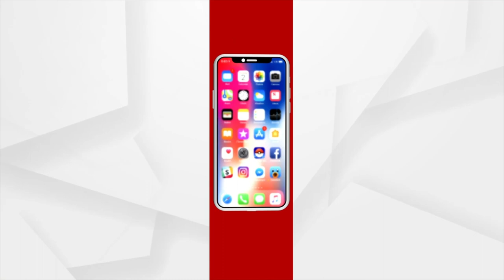Odisha reports 231 fresh Covid-19 Positive Cases in the last 24 hours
Odisha reports 73 fresh Covid-19 Positive Cases in the last 24 hours. 30 cases are under 18 years of age group, 135 cases are in quarantine and 96 local cases.